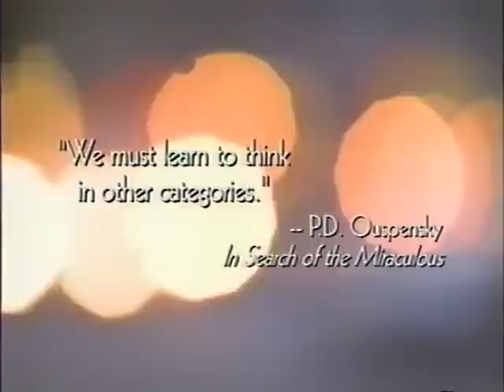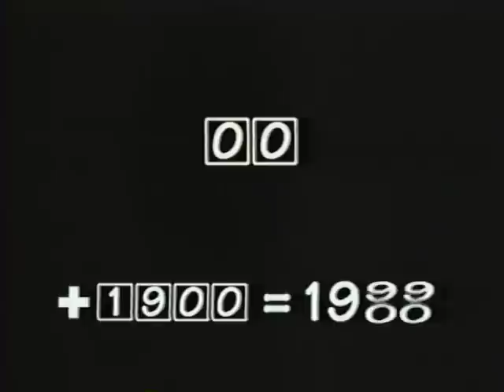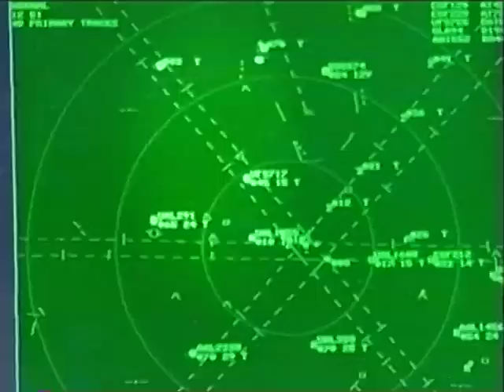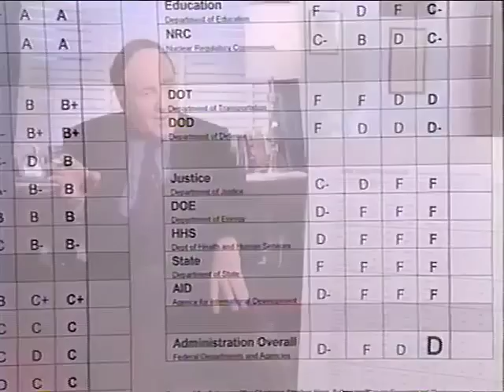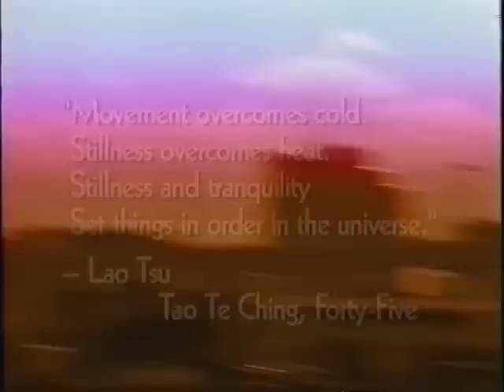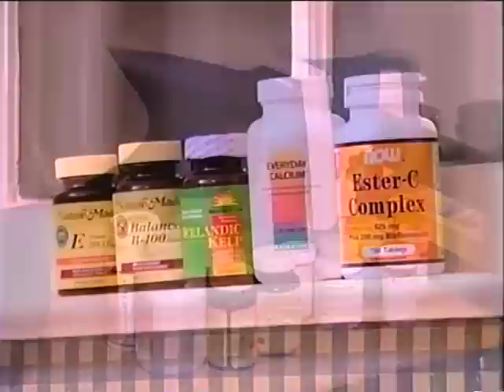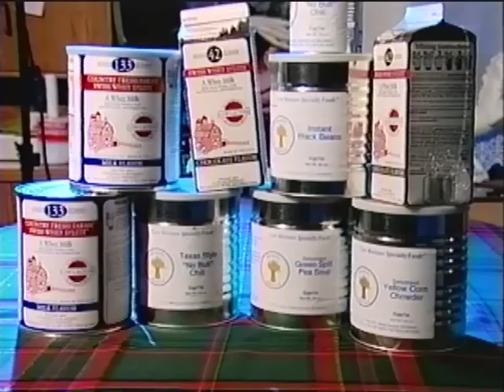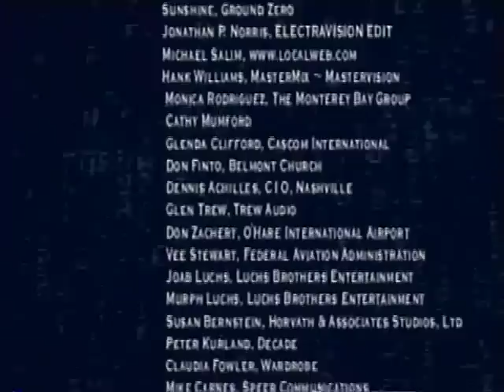Y2k Family Survival Guide With Leonard Nimoy [1999] [VHSRIP]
LIVE. LIKE. SQUIRRELS.
Do you remember the Y2K hysteria of the late 90's?
Leonard Nimoy does.

As government officials and computer programmers were thinking about what to do when the century changed and all digital dates would roll over to 00's, the press made a big deal out of it. Some people got worried, as middle Americans are want to do, and bought up lots of canned food, water, batteries, and other things you would need in the case of the apocalypse. or if power was out for a few days.

Contributing to the hysteria, and possibly profiting off of it, were so-called experts in emergency preparedness. A group of them got together and made this video, and somehow convinced Leonard Nimoy to host and narrate it. Apparently, he was available.

I found this at a local thrift store in a small-town for 2 dollars, and I had to explore my curiosity. It ended up being one of the better bargain videos I've found. This video is perpetrating fear with the nonchalance of an office safety training short. Nimoy calmly explains that a disaster might be coming as cheap graphics tell you "people will die." With all the hindsight of knowing how uneventful January 1, 2000, was, you can have fun with this video. A few various "experts" are brought on, from an obscure congressman to a British military man who calls himself "the hand of man" or something cryptic like that. He gives some of the best extreme ideas, such as reusing water in many ways, and tells us that we must all "live like squirrels" in the case of an emergency. Well said.

It's a hidden 90's treasure to have at your next gathering, sipping some drinks and wondering how someone could legitimately market this video.